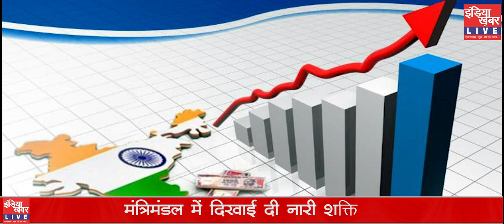नारी शक्ति का नया अध्याय || Watch LIVE || LIVE NEWS || LIVE TV